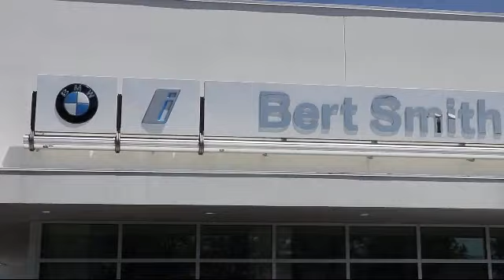2018 BMW X2 sDrive28i St. Petersburg Tampa Clearwater Bradenton Palm Harbor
2018 BMW X2 sDrive28i Stock Number: C74921 Vin:WBXYJ3C31JEJ84301.